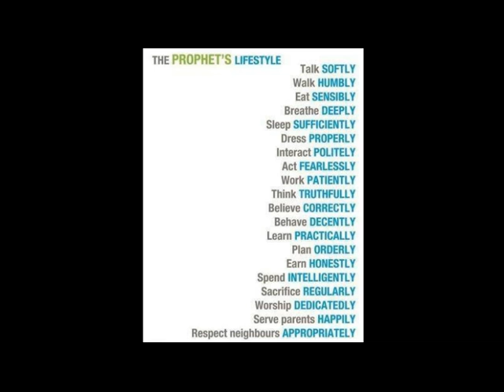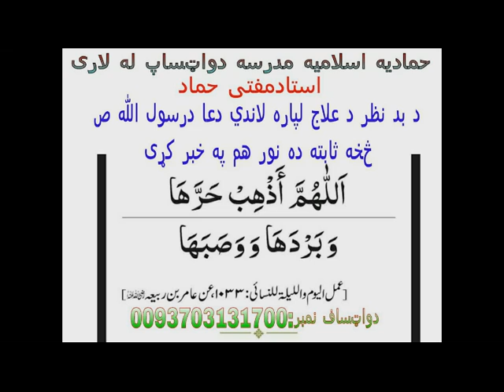Sharing images showing people burning the Quran [Pashto]